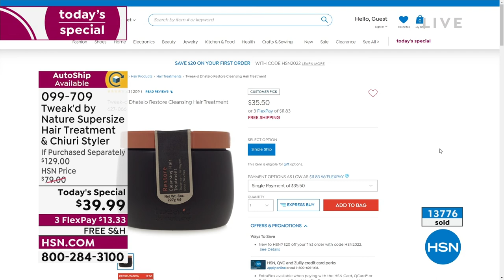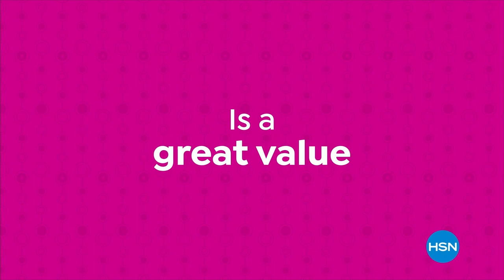HSN | Tweak'd Haircare - All On Free Shipping 09.14.2022 - 04 PM